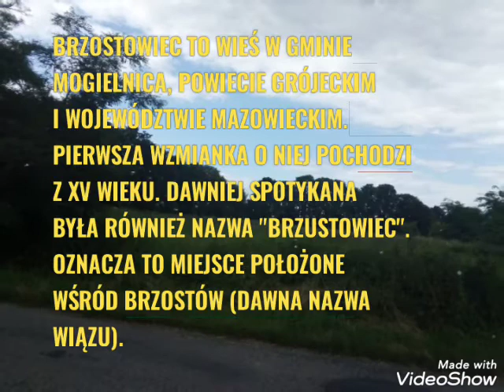MIEJSCOWOŚCI GMINY MOGIELNICA - Odcinek 15 - Brzostowiec